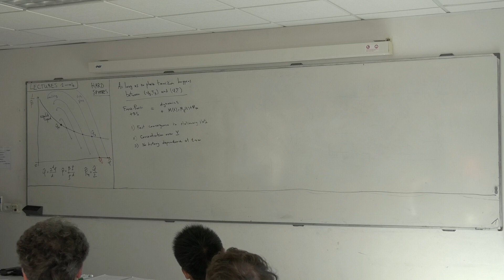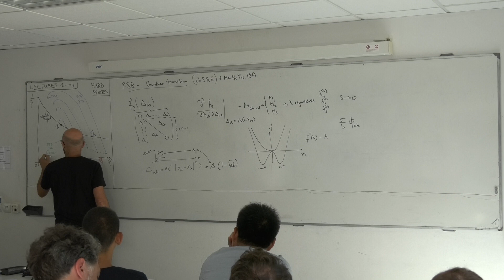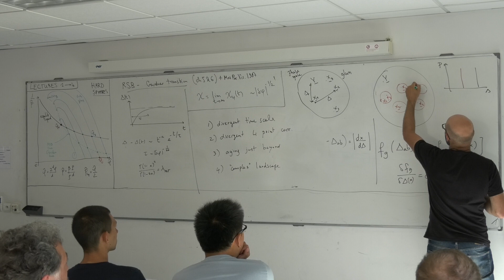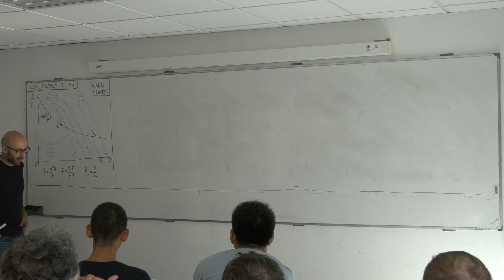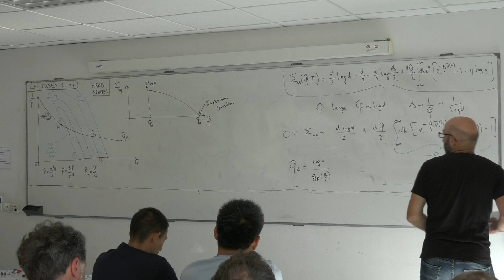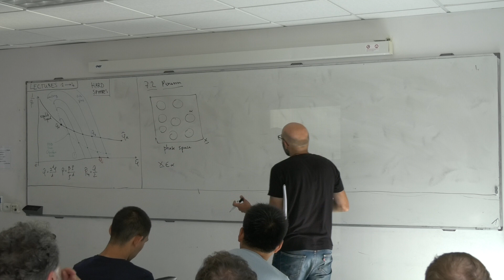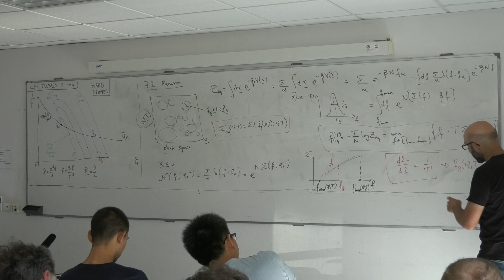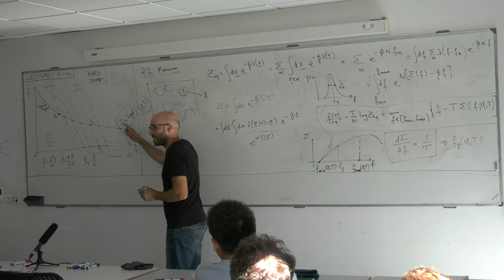Francesco Zamponi V Beg Rohu 2019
Fifth lecture of the course "Theory of the glass and jamming transitions in infinite dimensions" by Francesco Zamponi at the 2019 Beg Rohu Summer School